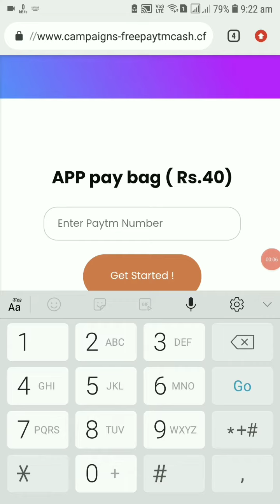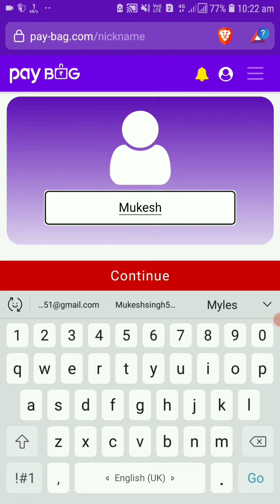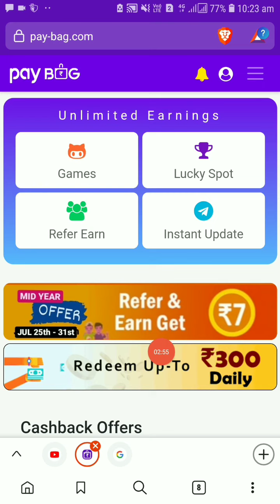🤑Today New Campaign Loot Offer 60₹+60₹+60₹ Instant Paytm Cash || Tasks💰Campaign BUG|| New Paytm app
quote paytm
2 paytm accounts
2 paytm in one phone
2 paytm account kyc
loot paytm cash
loot paytm
loot paytm gold
3 patti paytm cash 2021
50 rs paytm loot
5 rs paytm cash
bp paytm
e paytm
e-campaign
1 paytm cashback points equal to
1 paytm first points equal to
2 paytm accounts
2 paytm in one phone
20 paytm cash
paytm 7 pe 700 cashback offer
paytm 9apps